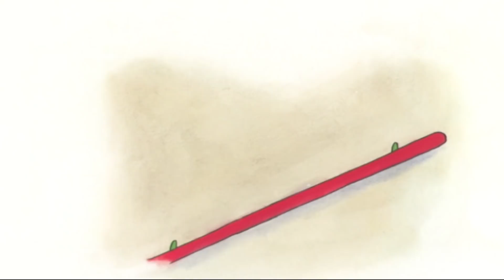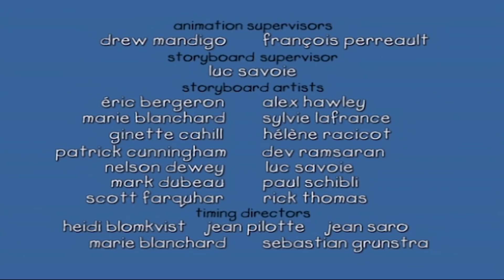Caillou en Español Castellano | Caillou Busca A Gilbert | Dibujos Animados Capítulos Completos